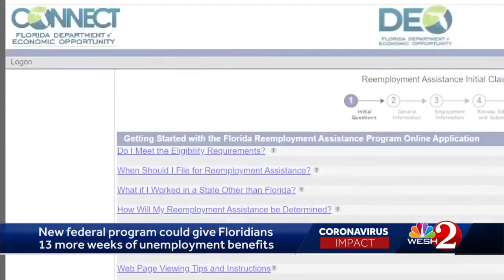New federal program could give Floridians 13 more weeks of unemployment benefits